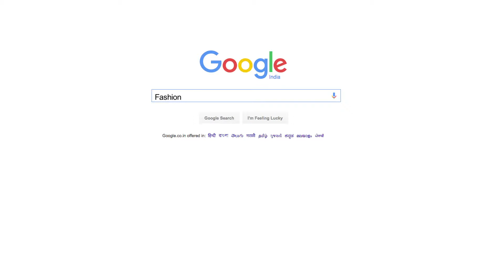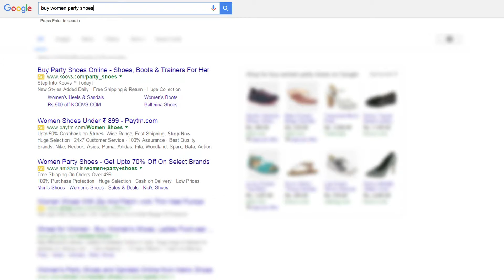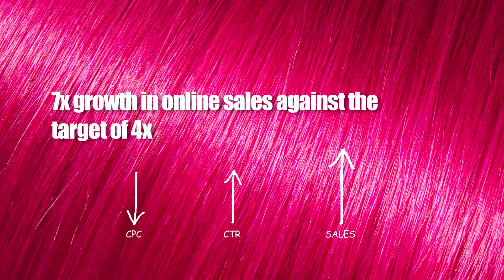L'Oreal Search Beyond Google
Loreal Search Beyond Google